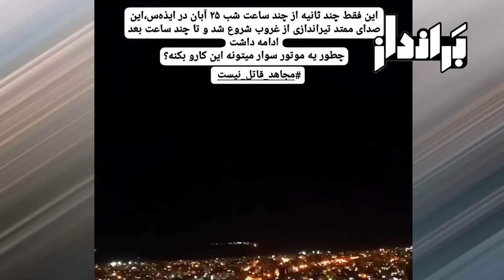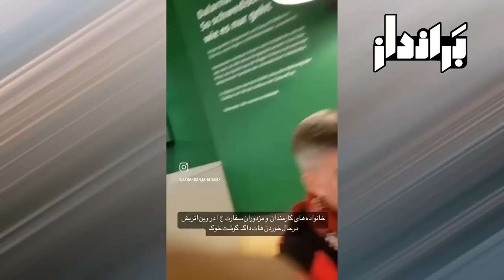فوری: خانواده کیان پیرفلک سند رسوایی خامنه ای را رو کرد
درود بر ایرانیان
در این ویدئو خبرهای مهمی درباره اتفاقات و حواشی، پیرامون کشور عزیزمان ایران و به ویژه انقلاب زن، زندگی آزادی را تماشا خواهید کرد.